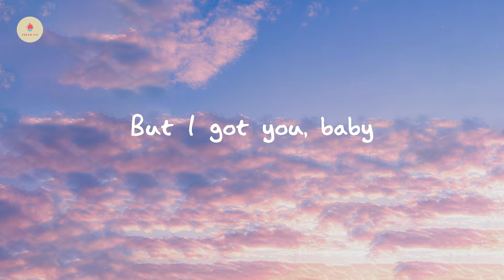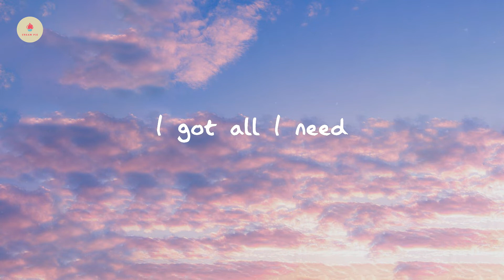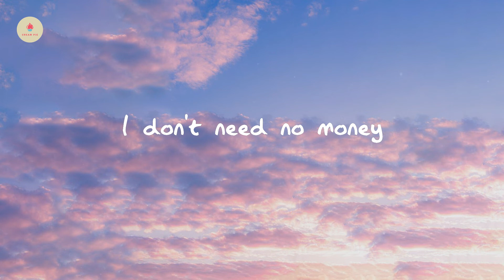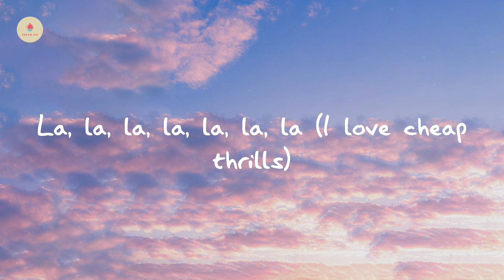Sia - Cheap Thrills (lyric video)